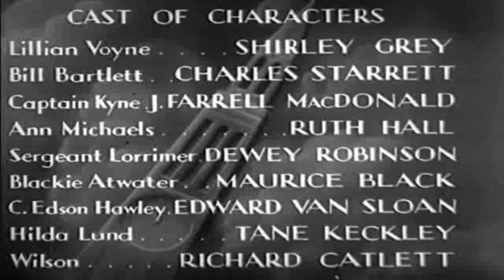캠퍼스 살인 사건 Murder on the Campus 1933 | 자막 | 미스터리 | 고전 영화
Bill Bartlett 기자는 학생들에 대한 기사를 조사하고 있지만 곧 살인 사건을 조사하게 됩니다. 그는 대학 종탑에서 들려오는 총소리를 듣고, 경찰 대장 에드 카인이 범죄 현장에서 그를 발견하자 살인 용의자로 지목됩니다.

캠퍼스 살인(Murder on the Campus)은 리처드 소프(Richard Thorpe)가 감독한 1933년 미국 미스터리 영화입니다. 이 영화는 영국에서는 On the Stroke of Nine으로도 알려져 있습니다. 이 작품은 Whitman Chambers(Appleton, 1933)의 소설 The Campanile Murders를 기반으로 합니다.